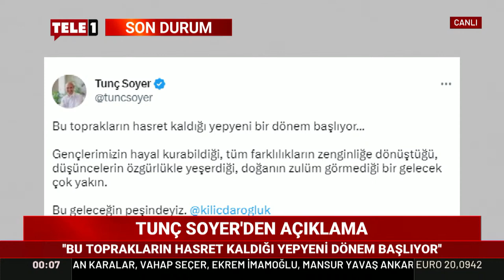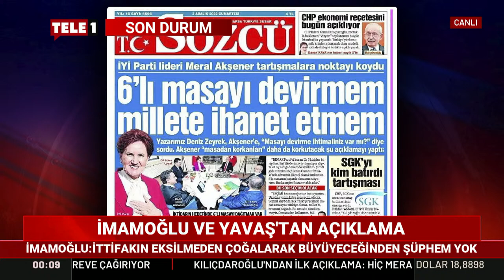Ali Haydar Fırat Meral Akşener'in 1 yıllık ittifak analizini yaptı